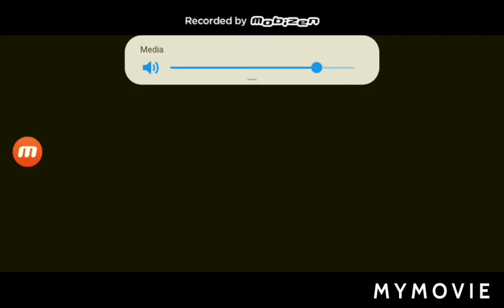Sonic 1 sms Marble zone COMPLETE